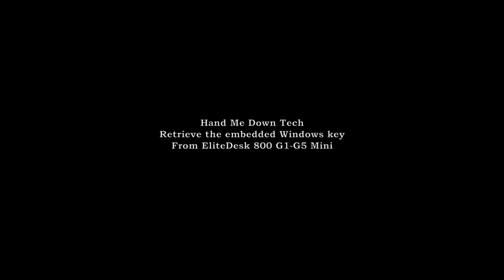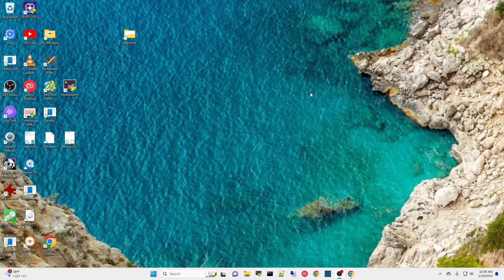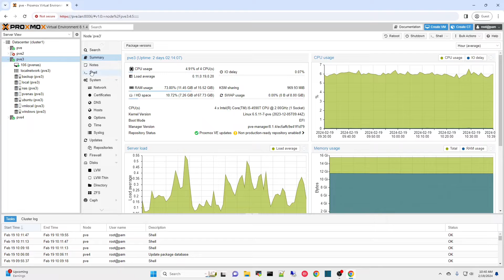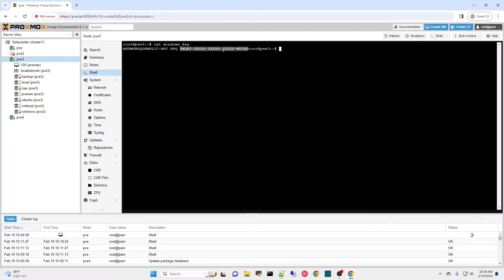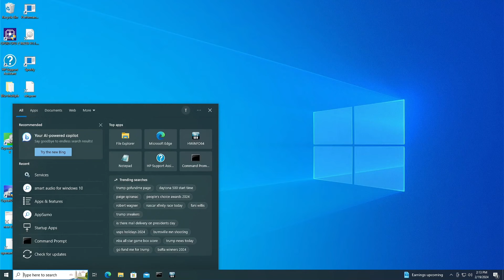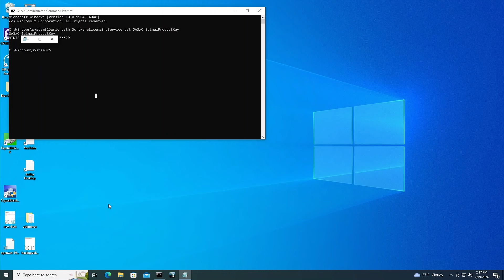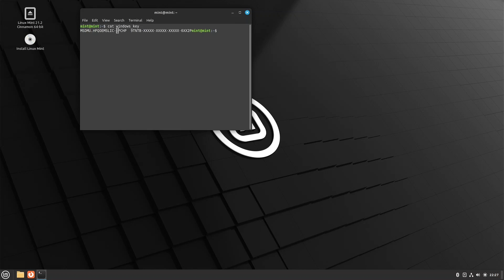Find that Windows Key on an EliteDesk 800 G1-G5 Mini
Sometimes you need to know the Windows Key that came embedded on your HP EliteDesk 800 G1-G5 Mini.  Four methods of retrieval are presented.

Proxmox commands:
cat /sys/firmware/acpi/tables/MSDM &gt windows_key
cat windows_key

While inside of WIN10XPE:
- I normally don't link to software but this was suggested on several sites - plus the WIN10XPE environment is pretty isolated - I'd only use the neosmart if WIN10XPE was your only option

While inside Linux terminal
sudo cat /sys/firmware/acpi/tables/MSDM &gt windows_key
cat windows_key